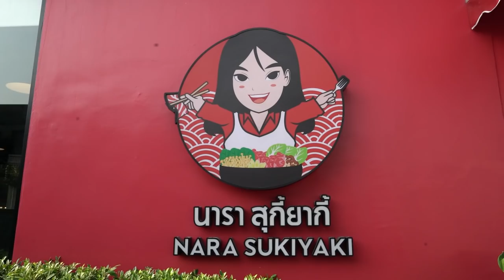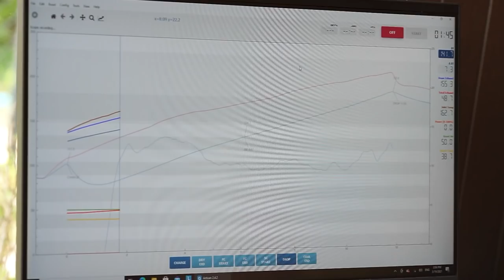Mini Zoo แห่งใหม่ มัดใจทั้งครอบครัว - เพื่อนรักสัตว์เอ้ย EP.103 [2/2]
ถ้าคุณกำลังมองหาสถานที่พักผ่อนหย่อนใจได้ทั้งครอบครัว โดยที่ไม่ต้องเดินทางไกล
เพื่อนรักสัตว์เอ๊ย ขอแนะนำ Mini Zoo ที่อยู่ใจกลางกรุงเทพฯ บนถนนประดิษฐ์มนูธรรม (เรียบทางด่วนรามอินทรา)
ที่ร้าน กาแฟขี้ชะมด BlueGold Coffee. ที่นี้มีสัตว์เลี้ยงมากมายให้คุณพาลูกๆได้มาเล่นกับพวกเค้า ไม่ว่าจะเป็น แมว นกแก้ว ม้าแคระ และอื่นๆอีกเพียบ ส่วนคุณพ่อคุณแม่ก็สามารถมาดื่มด่ำกับกาแฟขี้ชะมด กาแฟที่มีรสชาติกลมกล่อม หอมละมุน จนไม่อยากกลืน นอกจากนี้ที่ร้าน BlueGold Coffee ยังมีให้บริการอาหารรสชาติเยี่ยมอีกหลากหลายเมนู หากคุณต้องการการพักผ่อนที่แท้จริงทั้งครอบครัว เราขอแนะนำร้าน กาแฟขี้ชะมด BlueGold Coffee.

สอบถามรายละเอียดเพิ่มเติมได้ที่ โทร.